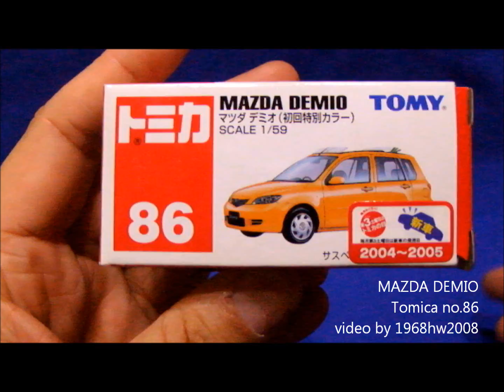マツダ デミオ キャンバストップ 初回 MAZDA DEMIO Tomica no.86 Unboxing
以前、紹介したトミカの色違いです。個人的にはこのオレンジ色が好きです。